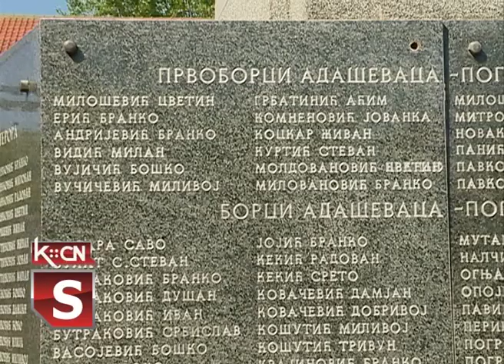Dan sećanja u Adaševcima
Povodom 79 godina od stradanja meštana sela Adaševci u Drugom svetskom ratu, kada je njih 360 odvedeno u logor Jasenovac održan dan sećanja na postradale. Podsećanje na ovaj najtragičniji događaj održano je kod spomen obeležja pored škole, dok je pomen postradalim održao sveštenik Marinko Stikić. Na spomen obeležje položeni su venci, a u imelokalne samouprave delegaciju je predvodio predsednik skupštine Tihomir Stamnenković